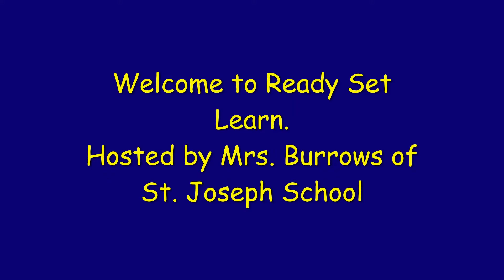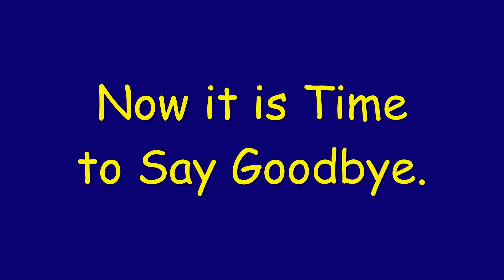Ready Set Learn 2022 - St. Joseph Nelson